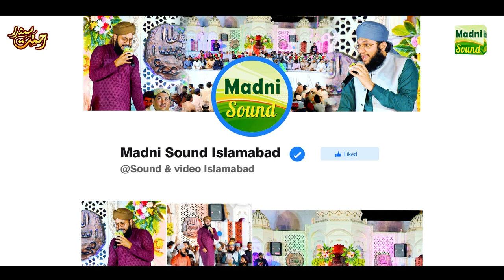Koi Dunyia E Ata Mein Nahe Mera Tera - Azam Qadri Amazing Kalam Must be Listen Once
Madni Digital Sound is the owner of all the content uploaded on Madni Digital Sound channel and using our audio/video without our permission on any website, social media or any channel is a copyright infringement which is criminal offence.
Madni Digital Sound won’t take any responsibility if your social media account, website or YouTube channel is shutdown due the legal proceedings against you.

Madni Digital Sound and LIVE/4K Video Islamabad,
Audio Video Production House,
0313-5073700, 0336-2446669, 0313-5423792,